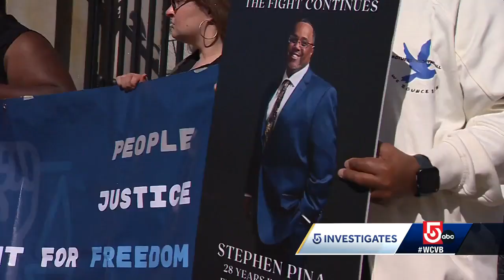On Wrongful Conviction Day, exonerees push Mass. lawmakers to act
People who've been wrongfully convicted in Massachusetts leave prison with their freedom, but without any money or support from the state.